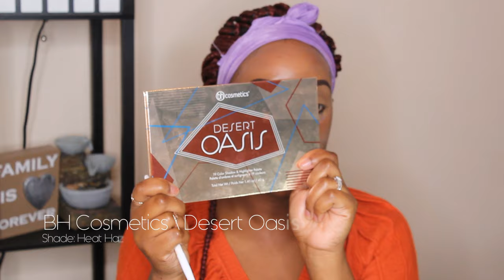Beginner Step-By-Step Makeup Tutorial | Makeup For Black Women | Nina So Glamorous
If you're a beginner in applying makeup then this video is perfect for you! In this video you will get in depth step by step tips on how to apply the basics of makeup to your face. All the products mentioned in this video are very affordable even the brushes that apply the makeup with and don't let me forget that its OILY GIRL FRIENDLY!!! as well!

PRODUCTS:
NYX Micro Brow Pencil (Espresso)
L.A. Colors Brow Pencil (Dark brown)
Maybelline Fit Me Concealer (Cafe)
Maybelline City Mini Palette (Brooklyn Nudes)
BHcosmestics Desert Oasis Palette
L'Oreal Infallible Pro-Matte Foundation (112 Cocoa)
Maybelline Fit Me Blush (Berry Baie)
Maybelline Master Chrome (Molten Gold)
Maybelline Plumper Please Lip duo (Close-Up)

                                                   BRUSHES USED:
                                                      WET N WILD
                                                         MORPHE
                                           THE REAL TECHNIQUES